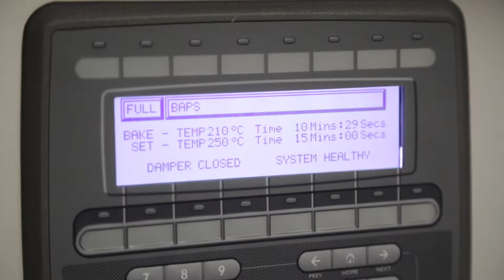Better Business for All - Henllan Bread